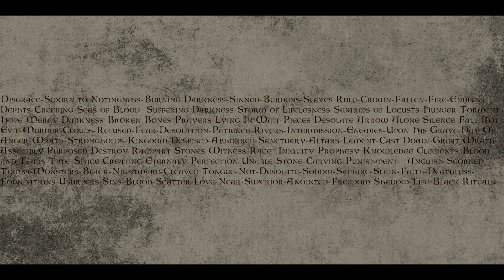Dodengod - Salvation (Full-length : 2018 )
Death/Black/Doom Metal From Belgium.

Tracklisting:

1: "A Storm in the Emptiness" - 00:00
2: "Angst" - 05:15
3: "Hewn in Stone" - 09:01
4: "Sculptured" - 14:53
5: "Carving Infinity" - 21:17
6: "Banishment" - 26:49
7: "Harvest" - 31:24
8: "Gates of Nations" - 36:21

Links Related To The Channel, we need Your support here :
➥  Bitcoin: 1N11cByRhZosBU5JFSkbkcBb5rBR9yXrfh
➥  Ethereum: 0xed942a1c5b9bc6f8cd34ad5202daa9dacf143452

The video was uploaded with the permission of the rights owner.
If you would like to promote your music, please get in touch with us through our links.